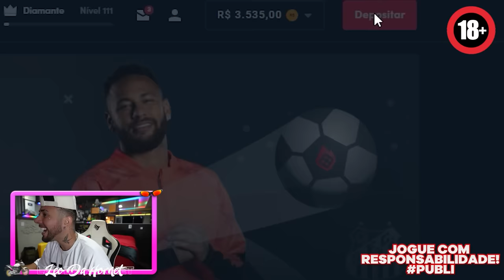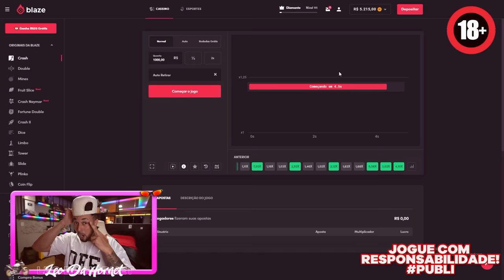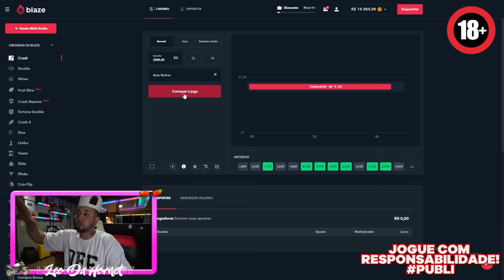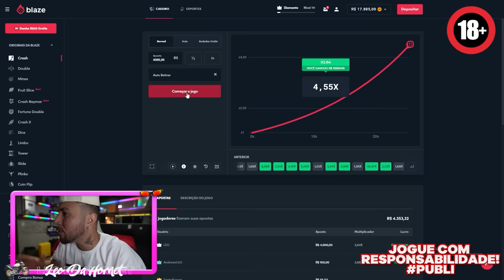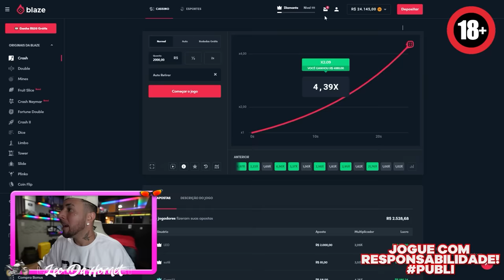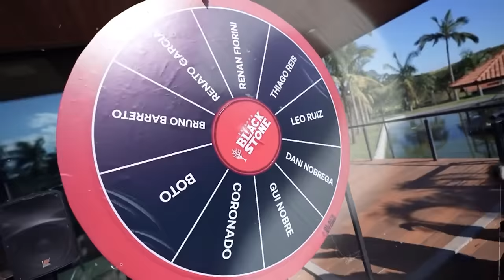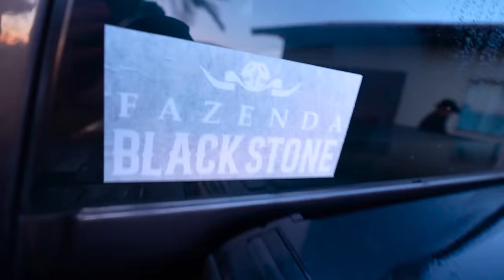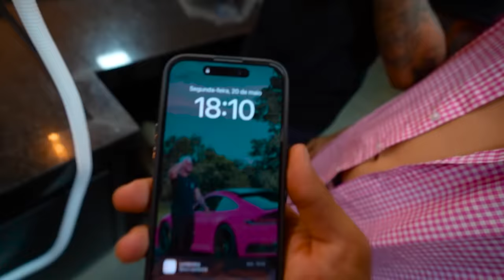O REI DO GADO FEZ O CASEIRO LAVAR MINHA DODGE RAM INTEIRA!!! 🤣